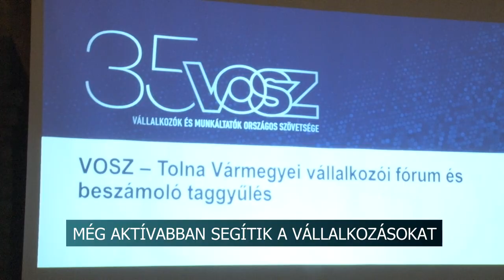Szekszárdon járt a VOSZ - Még aktívabban segíti a vállalkozókat az érdekképviselet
Vállalkozói fórumot és egyben taggyűlést is tartott a Vállalkozók és Munkáltatók Országos Szövetsége Szekszárdon. A rendezvények célja az volt, hogy a VOSZ többek között tájékoztatást adjon az idei 35 éves jubileumi évében induló 5 éves stratégiájáról és cselekvési programjáról.